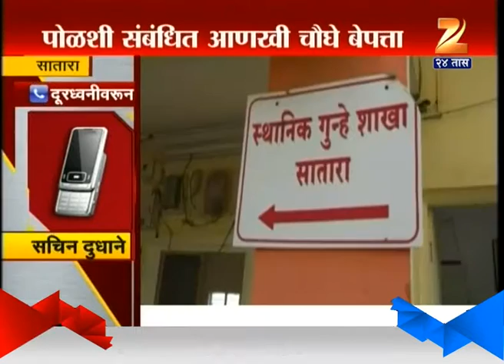Details And UpdateOn Serial Killer